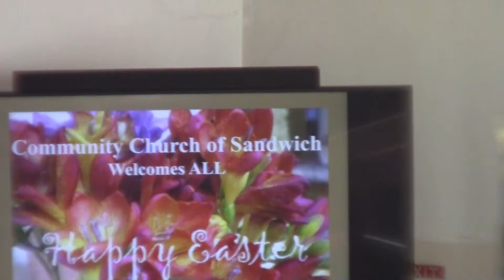20210404 Welcome 2 CCS